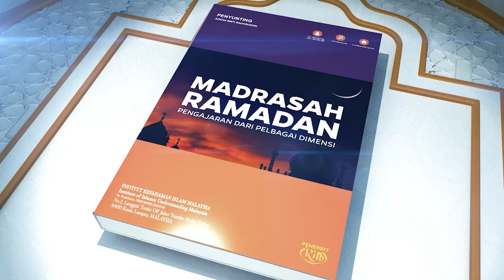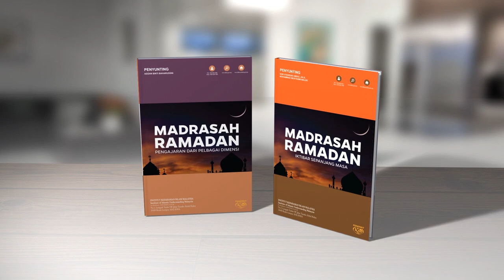Madrasah Ramadan - "Ramadan Didik Diri Merasa Diawasi"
Tajuk : Ramadan Didik Diri Merasa Diawasi
Penyumbang : Dr Nik Roskiman Abd Samad
Felow Kanan Pusat Kajian Syariah, Undang-Undang & Politik IKIM